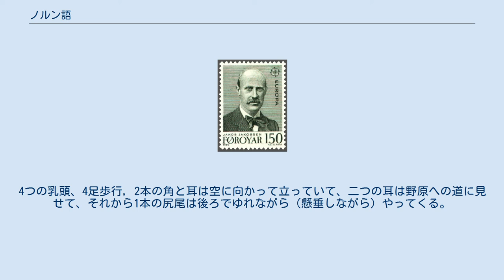ノルン語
ノルン語（ノルンご、Norn）は、スコットランドの北に位置するオークニー諸島、シェトランド諸島、ケイスネスでかつて話されていたインド・ヨーロッパ語族ゲルマン語派北ゲルマン語群西スカンジナビア諸語に属する言語である。
後に、これらの地域の言語はスコットランド低地語諸島部方言に置き換わる。
 15世紀初頭のスコットランドの言語分布図（地名を根拠としている）。
橙がノルン語、黄色が英語、またはスコットランド低地語、青がスコットランド・ゲール語 オークニー諸島、シェトランド諸島は、ピクト人によりブリソン諸語が用いられていた地域であり、その後ゲール人の影響下にあり、古アイルランド語も存在した。
しかし、古ノルド語を話すヴァイキングのノース人が8世紀から9世紀にかけて侵略し、875年にノルウェー王国に併合され、用いられる言語は古西ノルド語となり、これがノルン語となる。
しかし、1468年にこれらの地域がスコットランドの貴族に貸し出されてスコットランド王国の領土となり、ノルン語の地位は低下していき、ついに18世紀にはほとんど用いられなくなり、遅くとも19世紀頃には消滅を迎えることとなった。
そしてスコットランド低地語諸島部方言が用いられていることとなる。
 ノルン語はほかの北ゲルマン語群の言語と非常に類似している。
二つの数や三つの性、四つの格（主格、属格、与格、対格）が存在する。
現在、過去における動詞の活用が存在していて、ほかの北ゲルマン語群の言語と同様である。
また、現代のスカンディナヴィアの言語のように、明確性をあらわすときには、前におく冠詞の代わりに接尾辞を用いる。
たとえば、man(n) ("man")やmannen ("the man")といった具合である。
ノルン語の文法の多くの相を確かにするのは難しいが、ほかの西スカンジナビア諸語と共通している。
 ヤクプ・ヤコブセン はフェロー諸島の言語学者でノルン語の研究者 主の祈り 以下は、1890年代、ヤクプ・ヤコブセンがシェトランド諸島極北の島ウンスト島で聞いた、シェトランド諸島のノルン語のなぞなぞ“guddick”である。
同様のなぞなぞはフェロー諸島やアイスランドにもあり、イングランドにも派生している。
 その答えは牛。
4つの乳頭、4足歩行, 2本の角と耳は空に向かって立っていて、二つの耳は野原への道に見せて、それから1本の尻尾は後ろでゆれながら（懸垂しながら）やってくる。